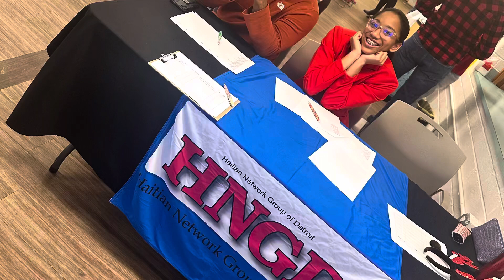Welcome to Michigan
Welcome to Michigan african caribbean watchusgrowmichigan Sophia L. Chue

All credit/rights to the original creators. Please DM for credit or removal